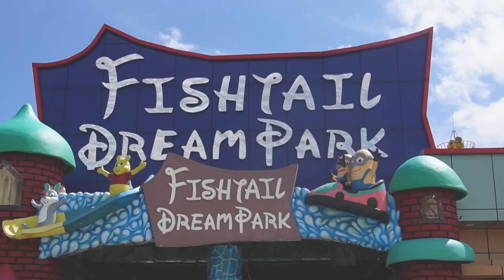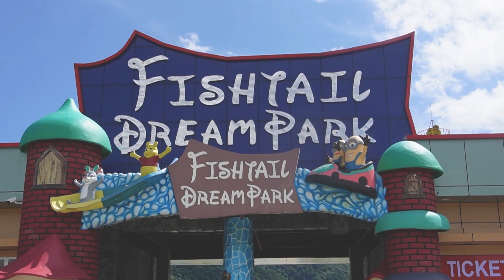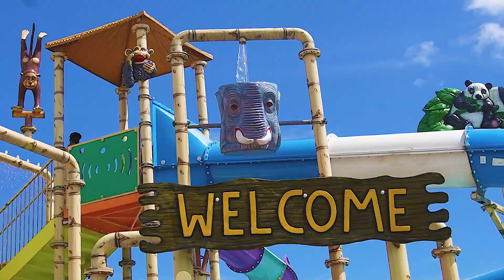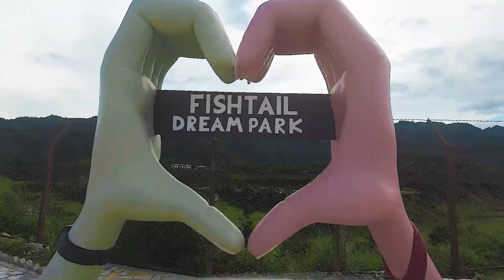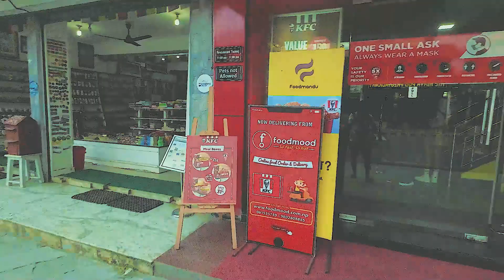Fishtail Dream Park | Pokhara